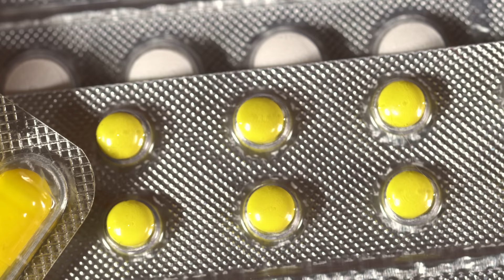Er wollte Jungs zu Zombies machen ... | Der unfassbare Fall Jeffrey Dahmer